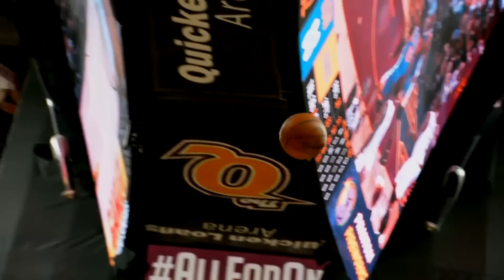Lebron James Mix- One for the land (2016 Finals)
Song: Kevin Gates- Really Really